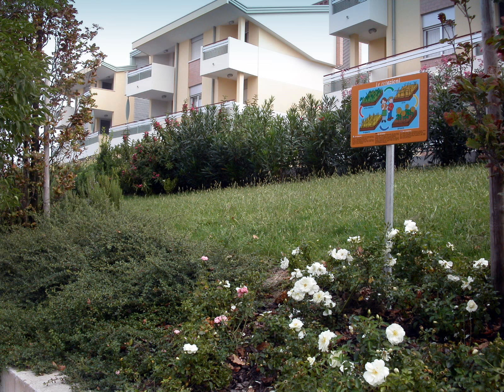Matkamies1.wmv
Kari, Kaija ja Kyösti Italiassa 2006